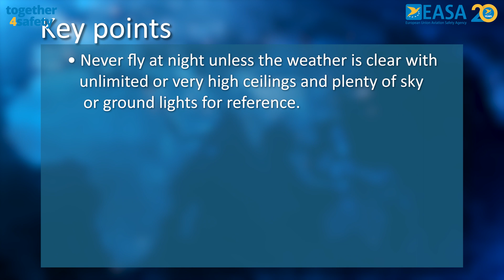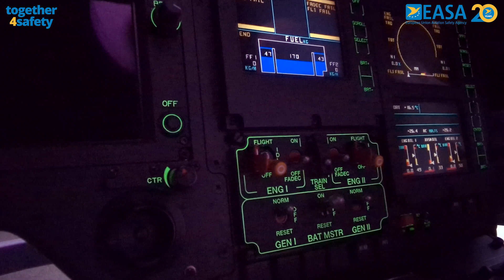Rotorcraft Unintended IMC - Night Operations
In this 4th and final video in our Unintended IMC Series, Mona talks about night operations.